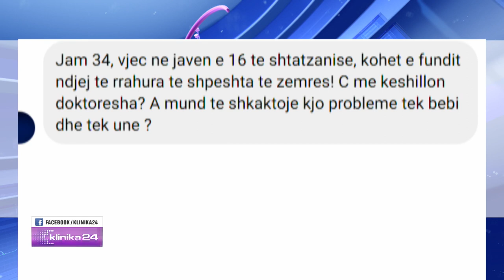Tensioni i lartë në shtatzani, cilat janë rreziqet për gruan dhe për bebin? A rikthehet ky problem?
Tensioni i lartë në shtatzani, cilat janë rreziqet për gruan dhe për bebin?
A rikthehet ky problem në një fazë tjetër të jetës. Ja këshillat e mjekes kardiologe..

E ftuar: Sonila Bele, mjeke kardiologe
Klinika24 ne News24 nga Doreada Mio - 6 nentor, 2021